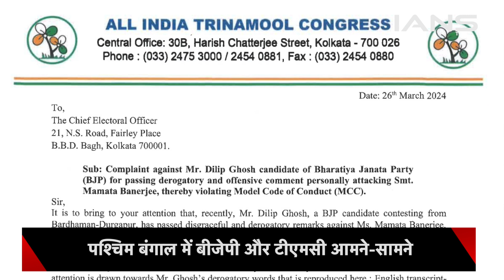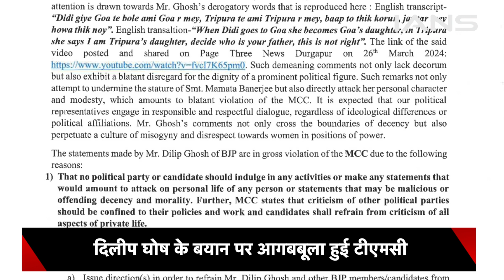Mamata Banerjee के खिलाफ बयान पर TMC ने Dilip Ghosh को घेरा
देश में चुनाव नजदीक आने के साथ ही तल्ख सियासी बयानबाजी का दौर भी शुरू हो चुका है। पश्चिम बंगाल में बीजेपी और तृणमूल कांग्रेस के बीच जमकर बयानबाजी हो रही है। बीजेपी नेता दिलीप घोष ने ममता दीदी को लेकर विवादित बयान देते हुए कहा कि ममता बनर्जी खुद को कभी गोवा की बेटी बताती हैं, कभी त्रिपुरा की बेटी बताती हैं।

As the elections are approaching in the country, the phase of harsh political rhetoric has also started. There is fierce rhetoric between BJP and Trinamool Congress in West Bengal. BJP leader Dilip Ghosh gives controversial statement about Mamata Didi. It was said that Mamata Banerjee sometimes calls herself the daughter of Goa and sometimes the daughter of Tripura.